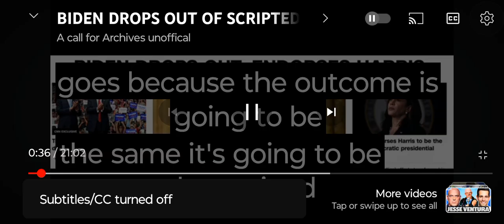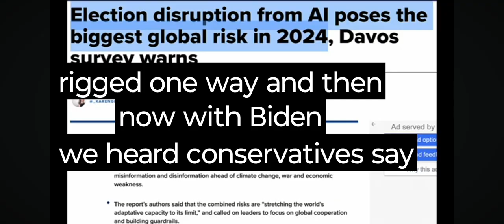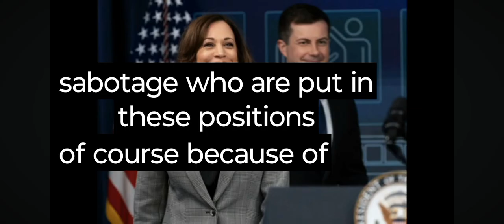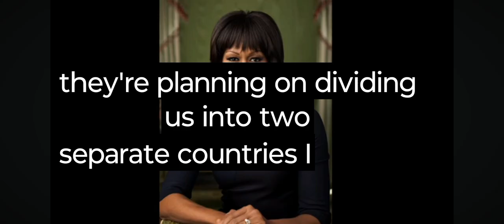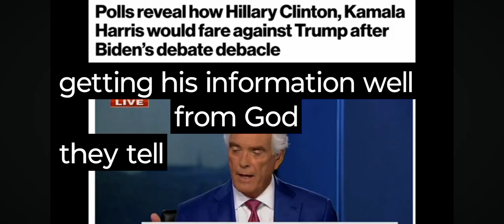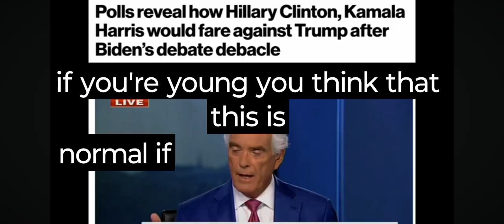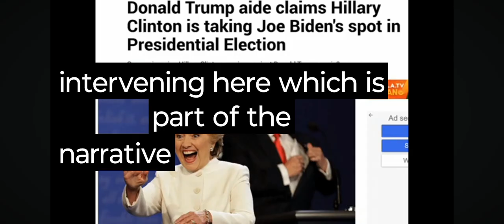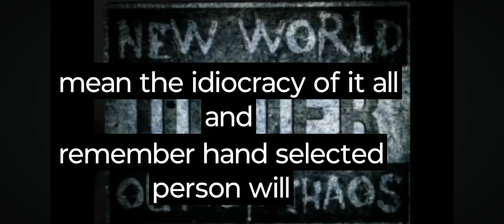JOE BIDEN DROPS OUT AS PRESIDENT A CALL FOR AN UPRISING SUB TO